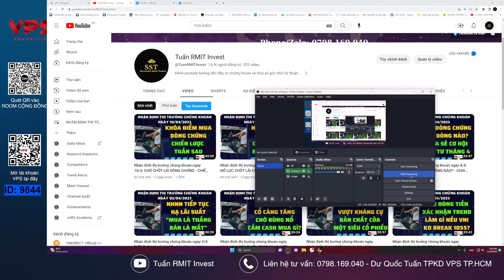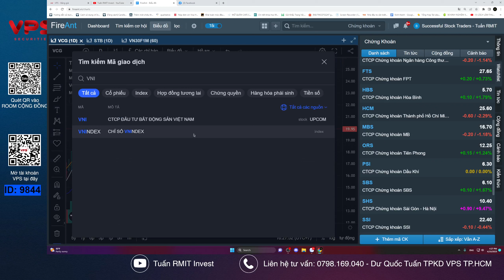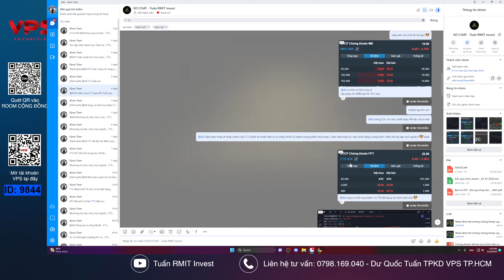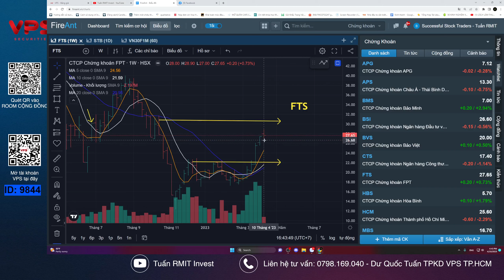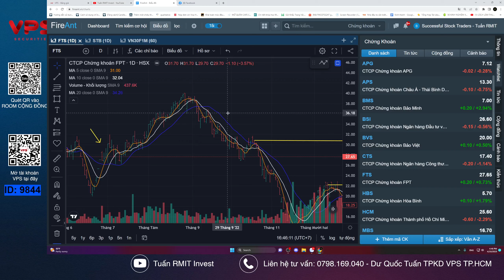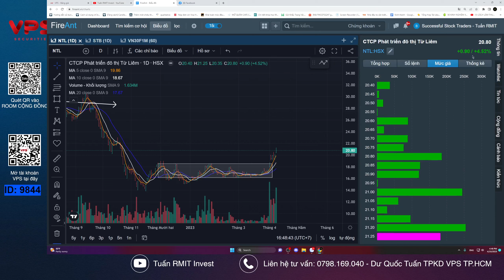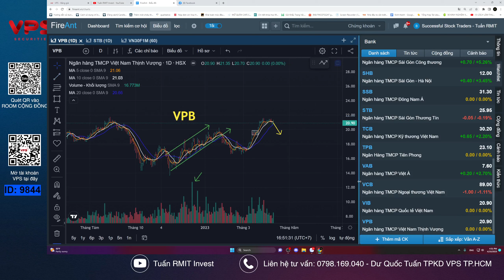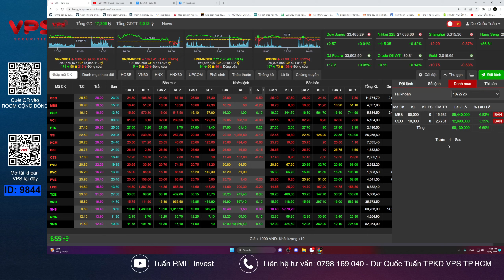Nhận định thị trường chứng khoán ngày 11/4: TỔNG QUAN CÁC DÒNG - TÂM LÝ NGƯỜI CẦM HÀNG VS CẦM TIỀN